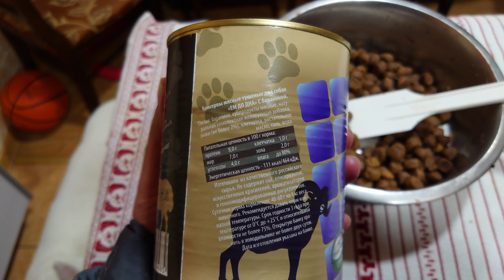Дэнни и Снап Бультерьеры 🐾🍲💕 Ужин. Консервы - Ем до дна (баранина) Сухой корм - Пёс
KAIROS PRIDE EMIRAT - SNAP EMCA